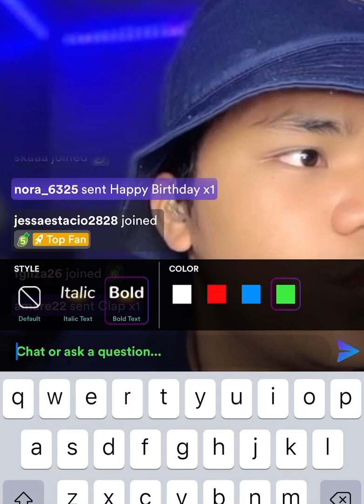Francis Concepcion- Love In The Dark by Adele Live On Kumu